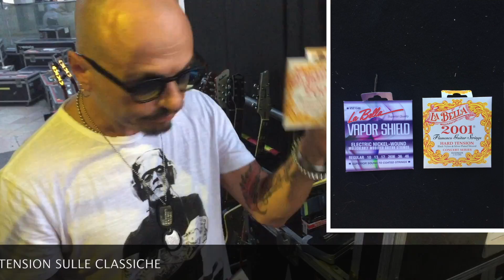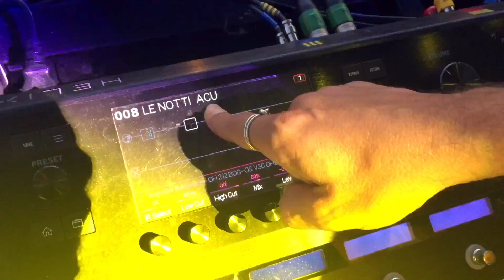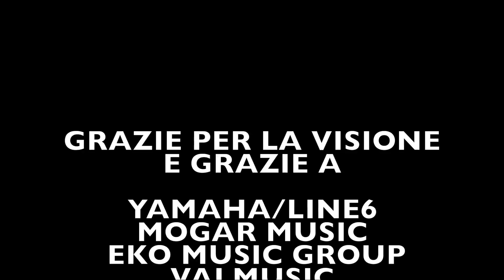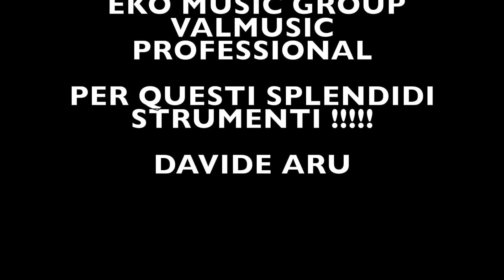DAVIDE ARU GEAR 2018 TOUR FIORELLA MANNOIA